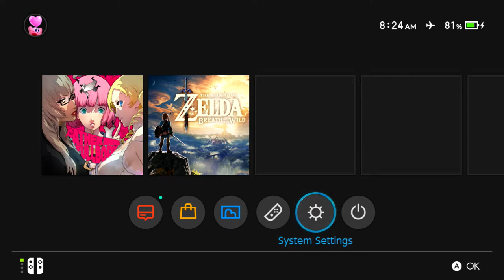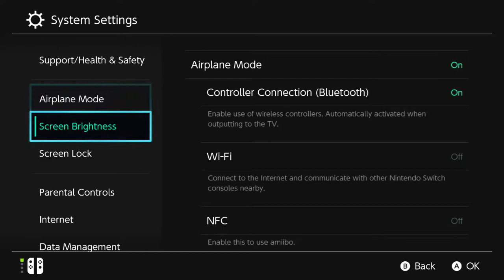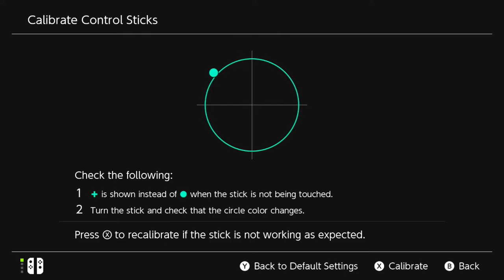Cara yang bisa dicoba saat Analog Drifting di Nintendo Switch!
oke pak,kali ini guwek akan memberikan sebuah video tutorial pertolongan pertama saat joycon nintendo switch drifting,ini bukan 100% fix tapi worth it untuk dicoba.